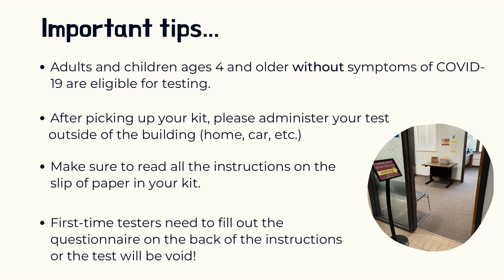New! Free Community COVID-19 Testing at Bangs Center in Amherst